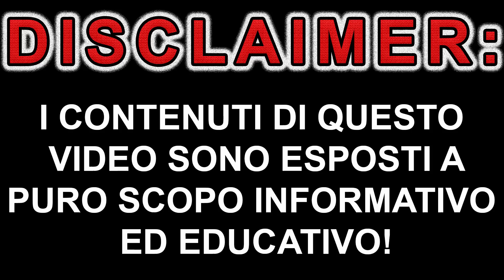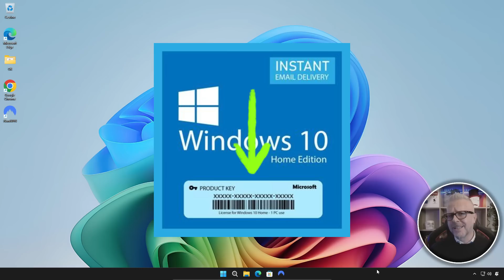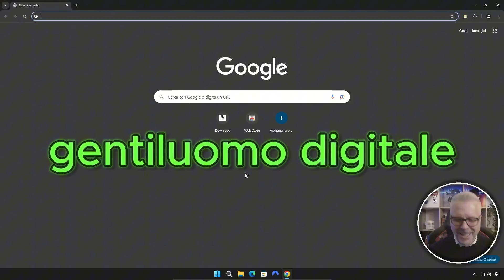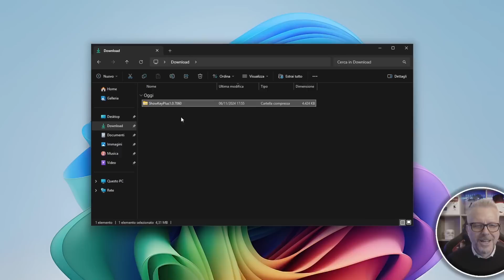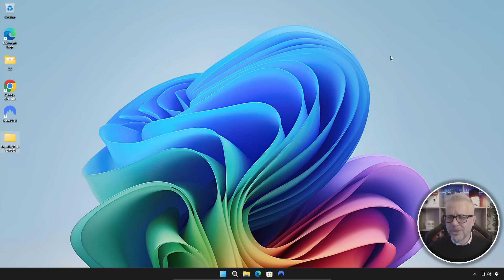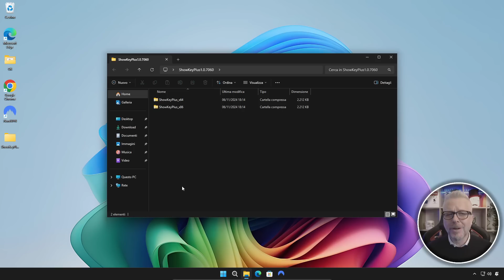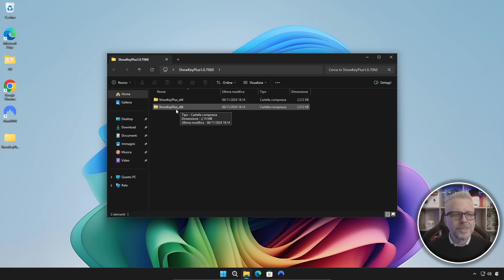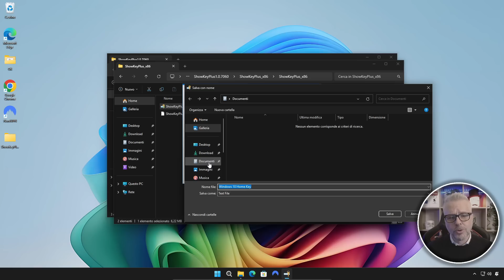Non commettere questo ERRORE se devi aggiornare o formattare Windows!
Ciao a tutti! In questo video vi mostro un passaggio fondamentale per chi sta per aggiornare o formattare Windows: come trovare e salvare il proprio codice Product Key! ⚠️ Molti utenti, infatti, dimenticano di fare questa operazione, rischiando di perdere il proprio codice e doverlo riacquistare. Vi guiderò passo passo, mostrandovi i metodi più semplici per individuare il Product Key del vostro PC, sia con strumenti integrati di Windows, sia con software gratuiti e sicuri. Prendete qualche minuto per assicurarvi di non perdere un elemento così importante e risparmiare denaro!

N. B.
1) Nel caso in cui si sia aggiornato da Windows 10 a Windows 11 è normale che il Product Key rilevato sia ancora quello di Windows 10.
2) Logicamente è possibile utilizzare anche il comando "wmic path SoftwareLicensingService get OA3xOriginalProductKey" per trovare il Product Key, tuttavia innanzitutto a seconda del tipo di licenza questo comando potrebbe non funzionare correttamente, in secondo luogo trovo decisamente più semplice fare un doppio click che digitare la stringa senza errori in un prompt amministrativo.
3) Se si dispone di una chiave di attivazione digitale, il Product Key mostrato dal programma è fittizio.